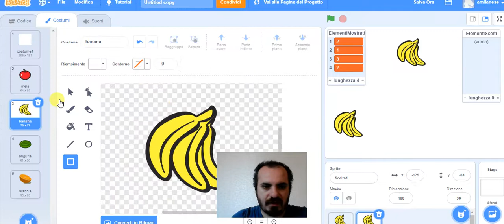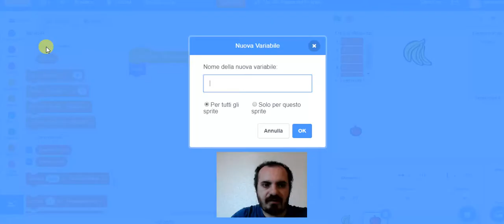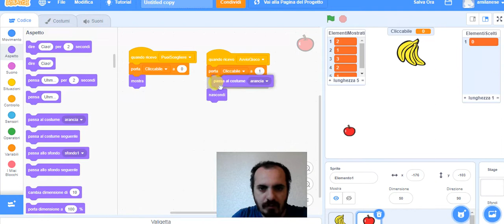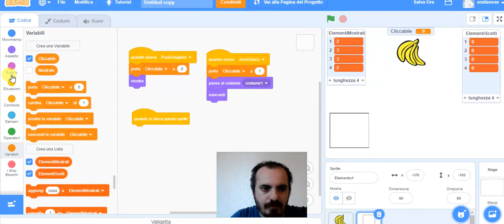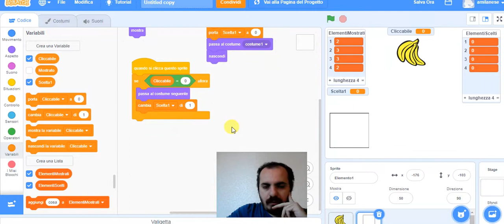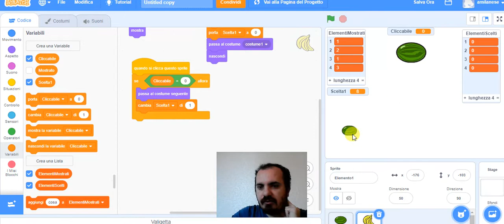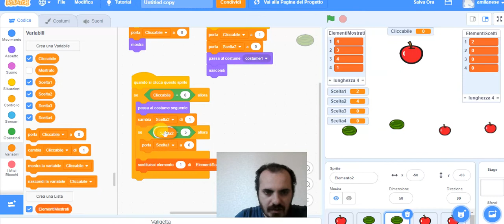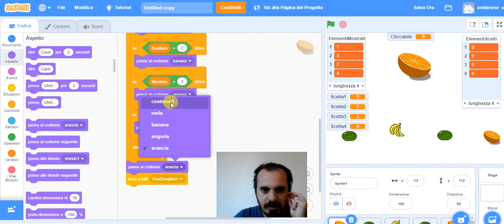Tutorial Scratch: La lista della spesa (un gioco di memoria) parte 2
In questo tutorial vedremo come creare un gioco di memoria nel quale dobbiamo tenere a mente 4 frutti che appariranno sullo schermo.